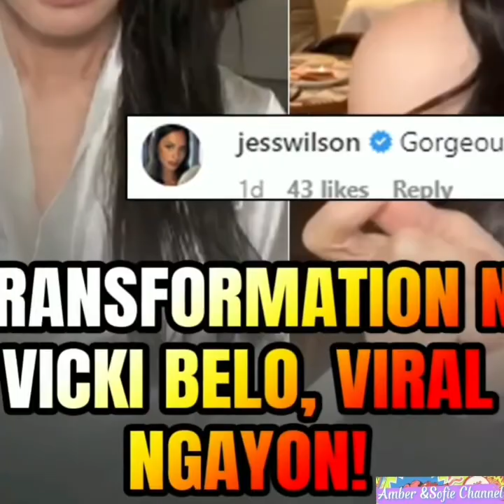Vicki Belo Biggest Transformation || Amber and Sofie Channel 😱😱😱